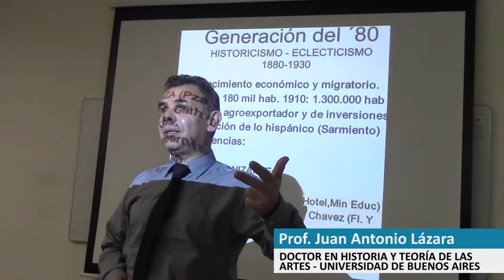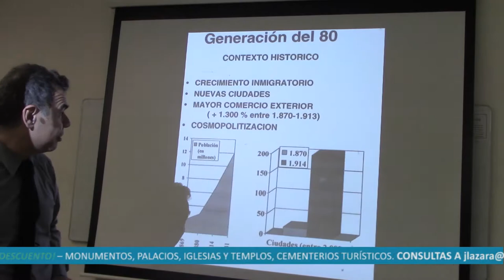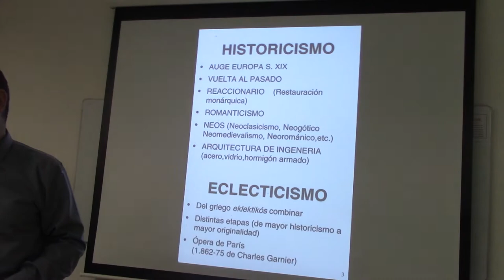143 ARQUITECTURA DE LA GENERACIÓN DEL 80 POR EL DR JUAN LÁZARA